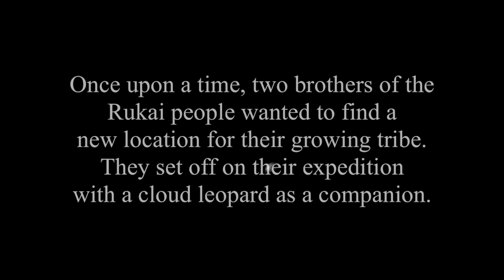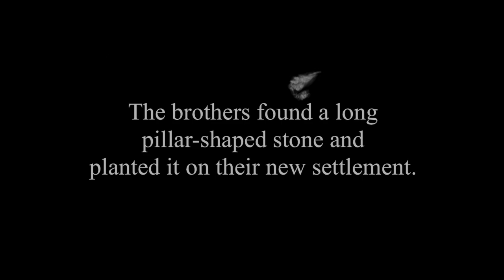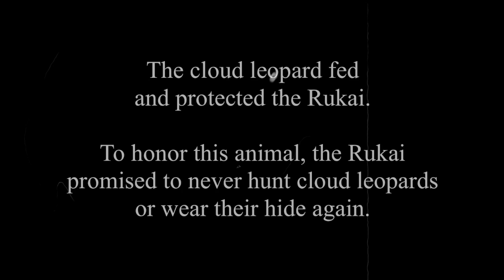Ping-Xi Elementary School-The Cloud People (group 2)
A Rukai Folktale